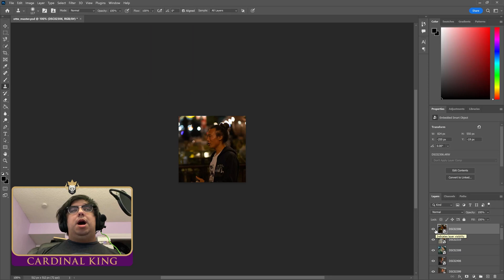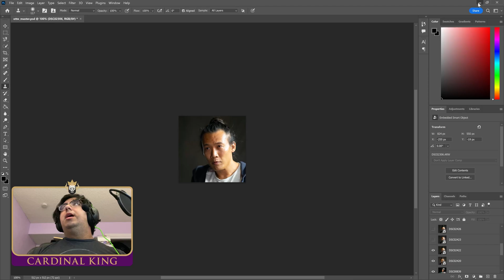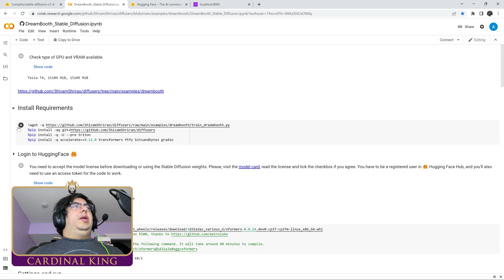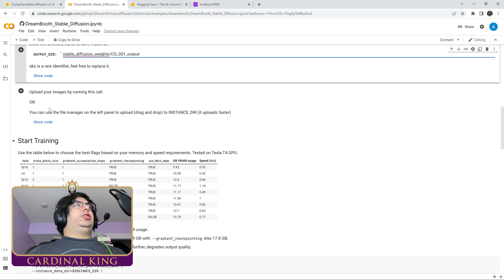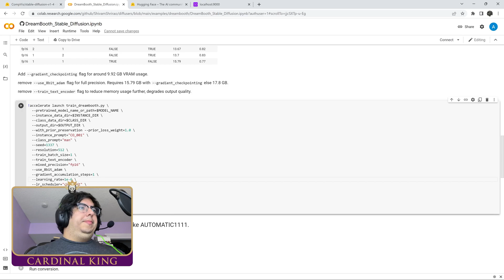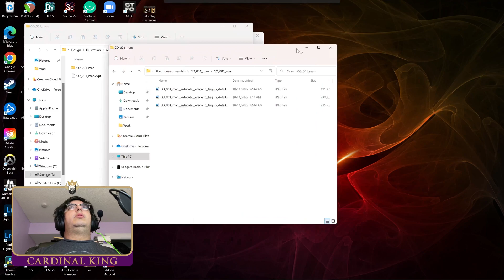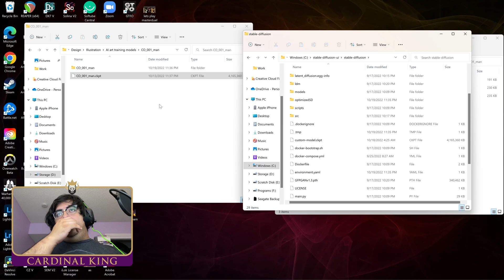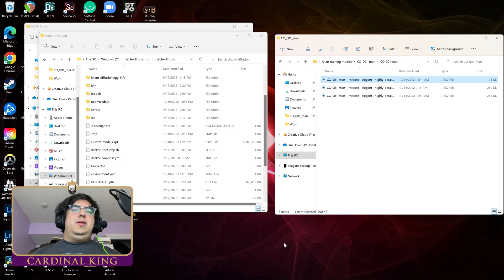Tutorial! Using dreambooth to put yourself into stable diffusion. Make AI art of your friends!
Today the student becomes the teacher. @fxdojo has requested that the King come off his throne to show you the secrets of using dreambooth with stable diffusion to make art of you and your friends. We have finally cloned  FX Dojo instructor Otto in digital form.

TIMESTAMPS
0:00 - Intro
0:18 - What you will need
0:39 - Making the reference images
2:18 - Huggingface/ getting ready for the collab
2:56 - Google Collab
6:36 - Installing the custom CKPT
08:14 - Support the Channel

The Cardinal King I here! We mostly play the YU-GI-OH! here at the king's court. The King is also entertained by other videogames and creating art using AI and traditional means.

Keep up with the King's decrees at the following places